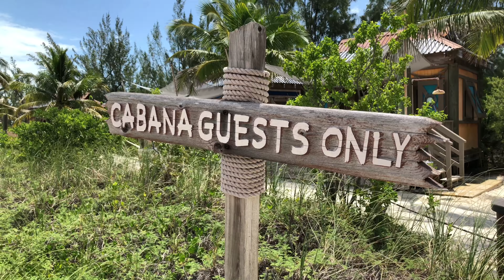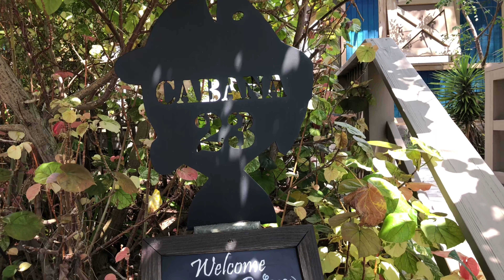Disney Cruise Line - Cabana 23 - Castaway Cay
Cabana 23 located on Serenity Bay on Disney’s private island in the Bahamas, Castaway Cay.